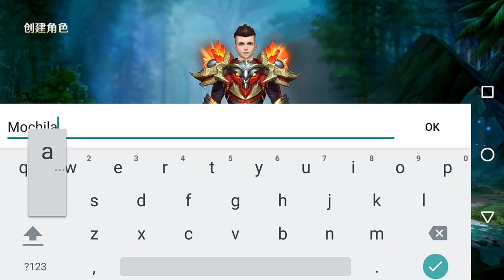SAIU! NOVO RPG BATTLE ROYALE! SUPER LEVE 360MB 😱 COM GRÁFICOS INCRÍVEIS EM HD | 24HOURS SURVIVAL CN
TAMANHO TOTAL:
360MB

COMPATÍVEL:
ANDROID 4.0